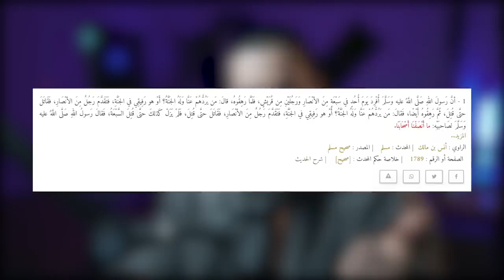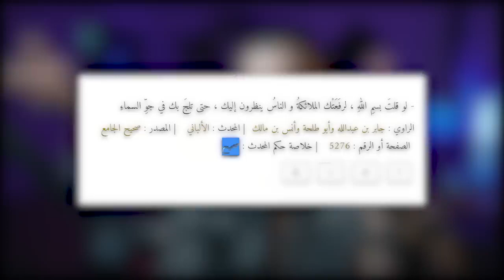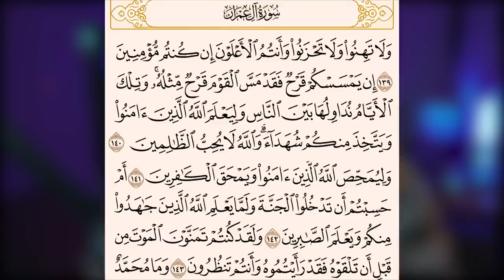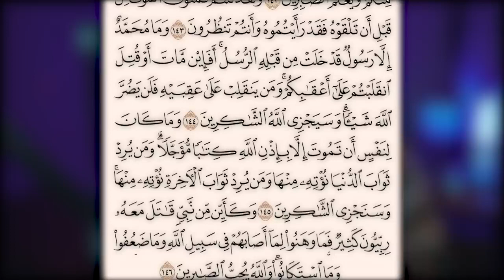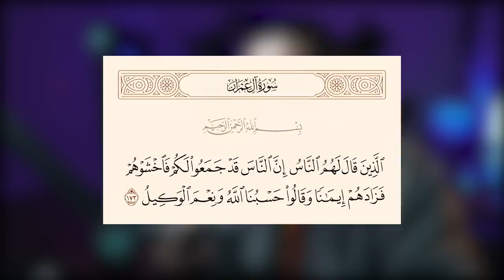لو قالها لرفعته الملائكه تطير به في سماءمعركة أحد أنس آكشن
غزوة أُحُد هي معركة وقعت بين المسلمين وقبيلة قريش في يوم السبت السابع من شهر شوال في العام الثالث للهجرة. بين جيش المسلمين بقيادة الرسول محمد، وقبيلة قريش بقيادة أبي سفيان بن حرب. غزوة أحد هي ثاني غزوة كبيرة يخوضها المسلمون، حيث حصلت بعد عام واحد من غزوة بدر. وسميت بهذا الاسم نسبة إلى جبل أحد بالقرب من المدينة المنورة، الذي وقعت الغزوة على أحد السفوح الجنوبية له.

السبب الرئيس للغزوة هو رغبة قريش في الانتقام من المسلمين بعد أن ألحقوا بها الهزيمة في غزوة بدر، ومن أجل استعادة مكانتها بين القبائل العربية التي تضررت بعد غزوة بدر، فجمعت حلفائها لمهاجمة المسلمين في المدينة المنورة. كان عدد المقاتلين من قريش وحلفائها حوالي ثلاثة آلاف، في حين كان عدد المقاتلين المسلمين حوالي ألف، انسحب منهم حوالي ثلاثمئة، ليصبح عددهم سبعمئة مقاتل. قُتل سبعون من المسلمين في الغزوة، في حين قُتل اثنان وعشرون من قريش وحلفائها. يعتقد المسلمون أن نتيجة غزوة أحد تعلم وجوب طاعة النبي محمد، واليقظة والاستعداد، وأن الله أراد أن يمتحن قلوب المؤمنين ويكشف المنافقين كي يحذر الرسول محمد منهم.